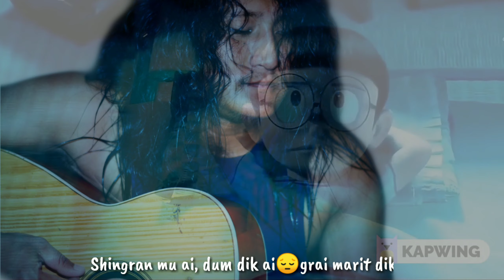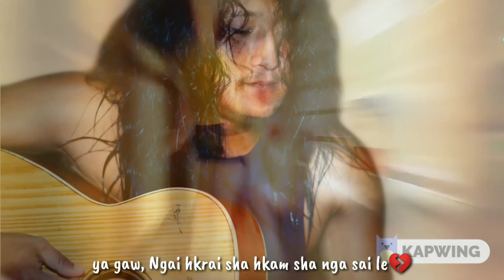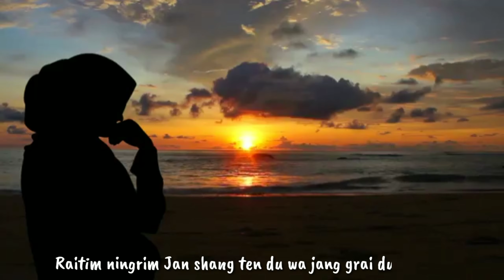An a Lam Dingsa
Jinghpaw Mahkawn n'nan re. Yu madat n-gun jaw la narit law..!